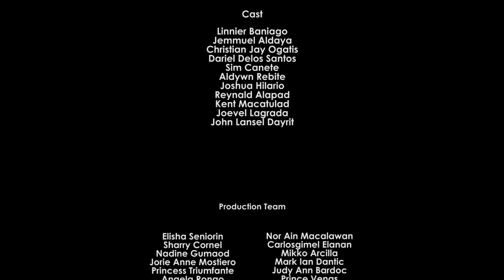Extraordinary | Short Film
Directed/Edited/Produced by: Josiah Lebante
A Film by: Grade 11 ICT from Palawan National School

Project in 21st Century